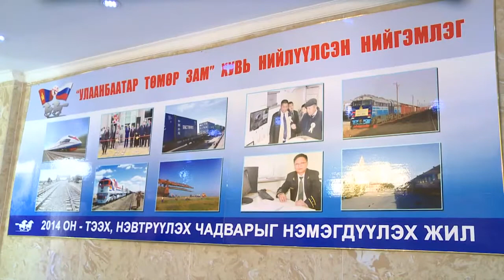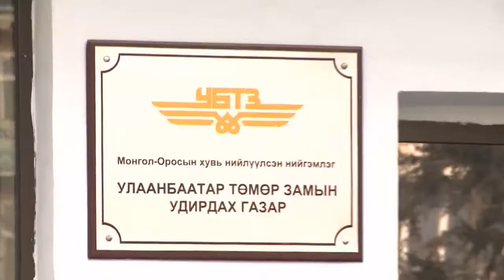C1 Newsroom - УБТЗ нийгэмлэгийн ерөнхий хороо өнөөдөр хуралдаж байна.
Монгол оросын хувь нийлүүлсэн УБТЗ нийгэмлэгийн ерөнхий хороо өнөөдөр хуралдаж байна. Монголын засгийн газрын бүтэц өөрчлөгдөж байгаа хөл хөдөлгөөнтэй энэ үед, ерөнхий хороо ийнхүү яаравчлан хуралдаж байгаа нь ашиг сонирхлын зөрчилтэй байна гэж төмөр замчдын үйлдвэрчний эвлэлийн холбоо үзжээ. Энэ талаарх мэдэллийг одоо хүлээн авна уу